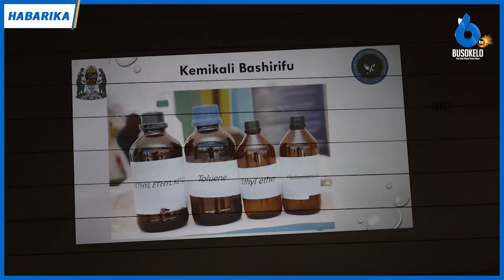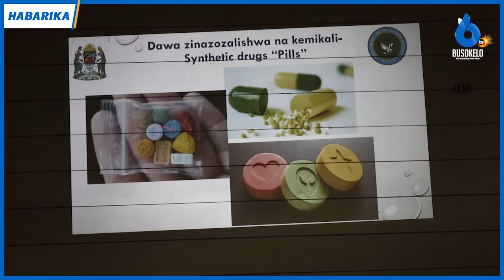Uvutaji wa Gundi Kunavyoweka Rehani Maisha ya Watoto wa Mtaani